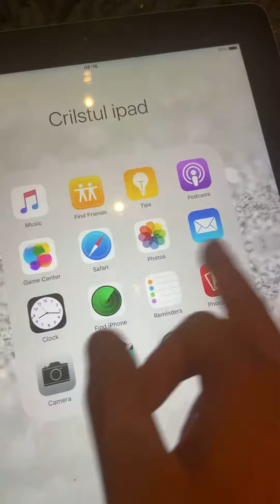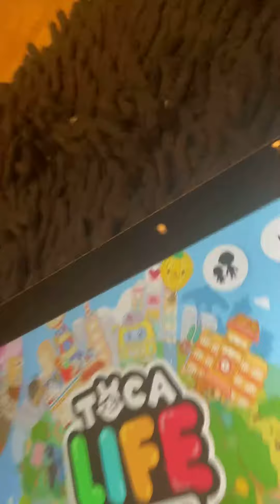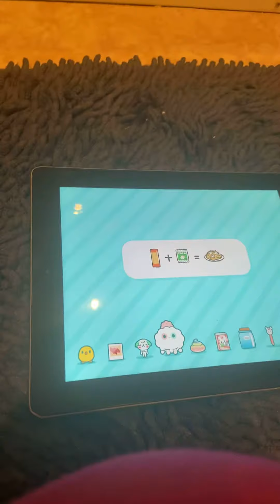28 March 2021